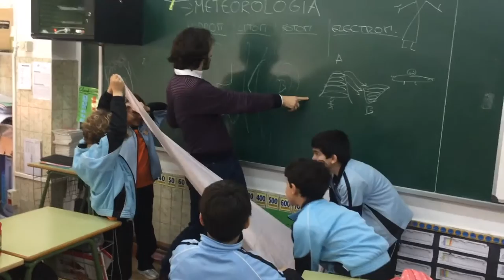Visita a la estación meteorológica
Los alumnos de 3º de Primaria recibimos la visita de Antonio Pardo, un experto en meteorología que nos hizo una visita guiada a la estación meteorológica del Centro, y además nos enseñó muchas curiosidades. Lo pasamos muy bien con él.